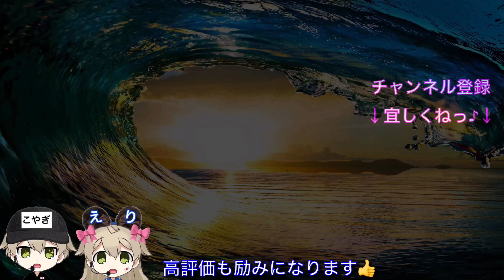革命軍幹部コアラは強い⁈サボとのダブルチームスキル持ち‼︎ ジャスト回避&プレイヤースキル必須キャラ！ガシャ&解説！ワンピースバウンティラッシュ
はい、どうも！まいど、こやぎです！

今回は恒常キャラ革命軍幹部コアラのガシャ&解説動画です！
ジャスト回避で混乱付与&相手の攻撃力30%減のデバフを与えるテクニカルなキャラです。
ガシャを引いた方がいいかなどの質問が多かったので動画内でお答えしております🤗

TikTokがメインということは短い動画ばかりということなのでYouTubeでもいわゆるShortsという短編動画投稿機能がありますので短い動画にもチャレンジしていこうかと思います。

↓他SNSサイトへはこちらから↓
↓ Click here for other SNS sites ↓

⬆︎ワンピースバウンティラッシュ、あつ森専用垢⬆︎